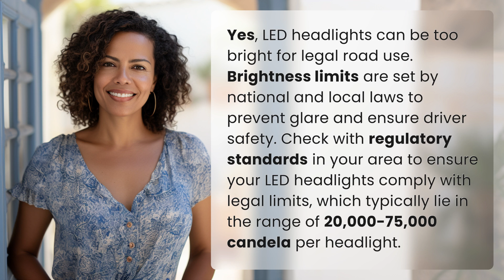Can LED headlights be too bright for legal road use?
Are LED Headlights Too Bright for Legal Use? 👉 LED Headlights Brightness 👉 Learn about the legal limits for LED headlights and how to ensure they comply with regulations to avoid glare and ensure driver safety on the road.

Laura S. Harris (2024, June 30.) Can LED headlights be too bright for legal road use?
    🌐 AskAbout.video